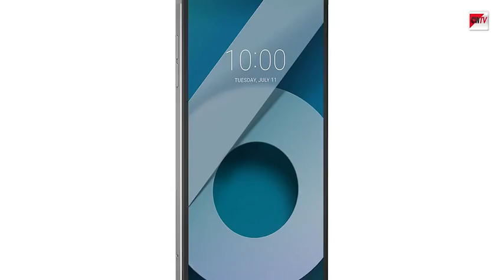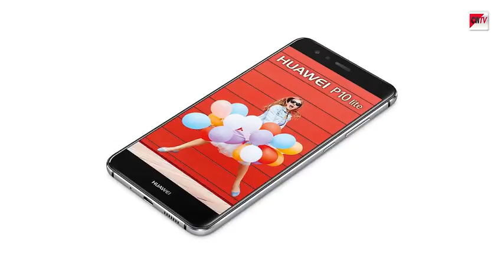Top-Smartphones für weniger als 250 Euro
Für Smartphones kann man 1000 Euro und mehr ausgeben. Doch das muss nicht sein. Auch für weniger als 250 Euro gibt es Smartphones mit schickem Design, leistungsstarker Hardware und toller Kamera. Manche Vertreter wie das Honor 7X bieten zu diesem Preis sogar ein randloses Display und Aluminum-Gehäuse. In diesem Video finden Sie die besten Smartphones für unter 250 Euro.Noch mehr günstige Smartphones gibt's im Artikel von PC-Welt